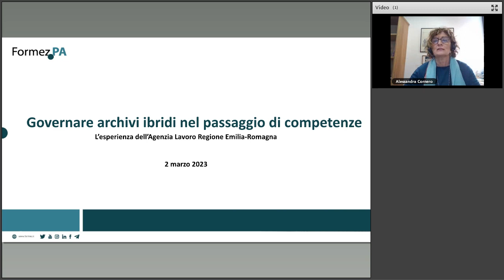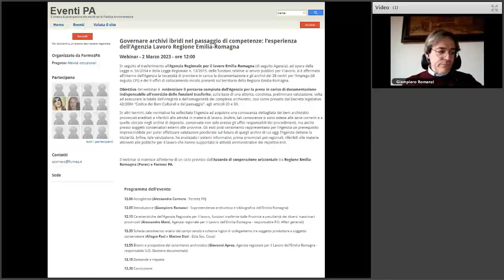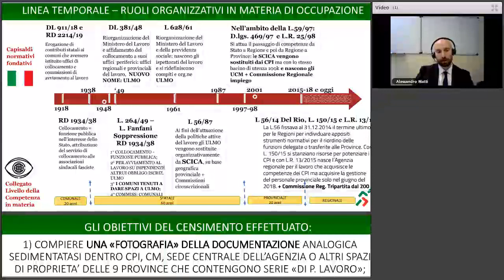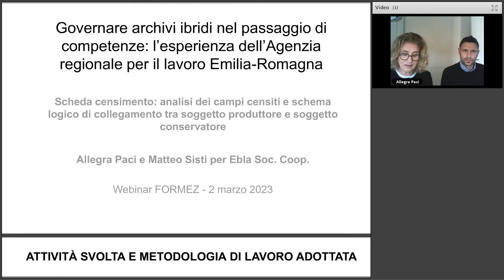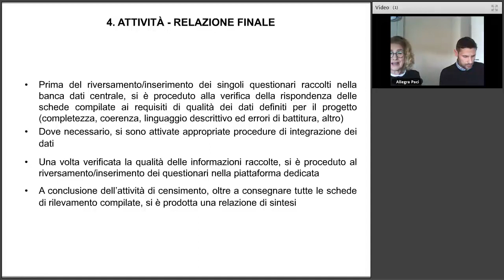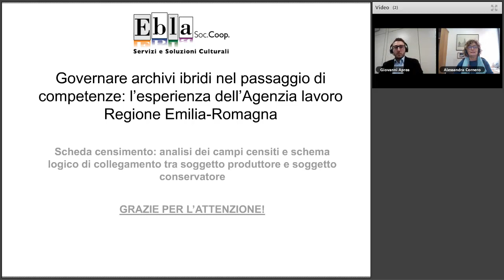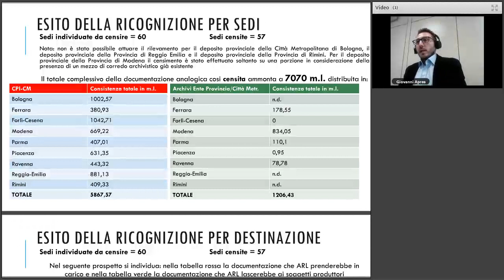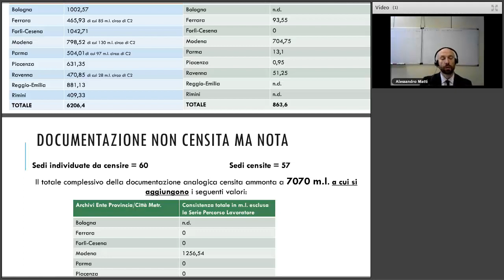Governare archivi ibridi: l’esperienza dell'Agenzia Lavoro Regione Emilia Romagna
In seguito al trasferimento all’Agenzia Regionale per il lavoro Emilia-Romagna (di seguito Agenzia), ad opera della Legge n. 56/2014 e della Legge Regionale n. 13/2015, delle funzioni relative ai servizi pubblici per il lavoro, si è affermata all’interno dell’Agenzia la necessità di prendere in carico la documentazione e gli archivi dei 38 centri per l’impiego (di seguito CPI) e dei 9 uffici di collocamento mirato presenti sul territorio della Regione Emilia-Romagna.

Obiettivo del webinar è  evidenziare il percorso compiuto dall’Agenzia per la presa in carico di documentazione indispensabile all’esercizio delle funzioni trasferite, sulla base di una attenta, condivisa, preliminare valutazione, volta ad assicurare la tutela dell’integrità e dell’omogeneità dei complessi archivistici, così come previsto dal Decreto legislativo 42/2004 “Codice dei Beni Culturali e del paesaggio”, agli articoli 20 e 30.

In altri termini, tale normativa ha sollecitato l’Agenzia ad acquisire una conoscenza dettagliata dei beni archivistici provinciali ereditati e riferibili alle attività in materia di lavoro. Inoltre, tali conoscenze si sono estese alle serie correnti e a quelle ubicate negli archivi di deposito, conservate non solo presso gli uffici responsabili dei procedimenti, ma anche presso soggetti conservatori esterni alle province. Gli esiti post censimento rappresentano per l’Agenzia un prerequisito imprescindibile per poter effettuare valutazioni ponderate sul futuro di quegli archivi di cui oggi l’Agenzia detiene la titolarità. Infine, tale valutazione, ha analizzato i sistemi informativi, prima provinciali poi regionali, riferibili alle materie attinenti alle politiche per il lavoro che hanno supportato le attività amministrative dei rispettivi enti.